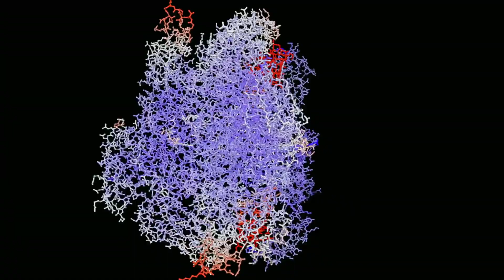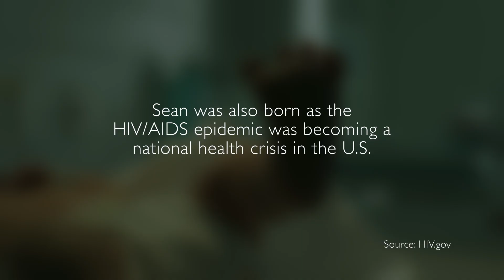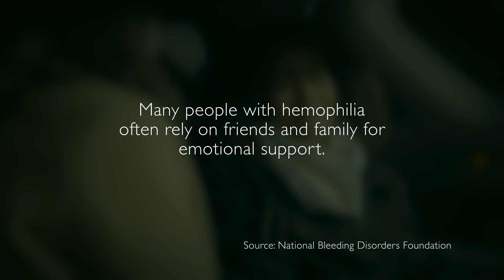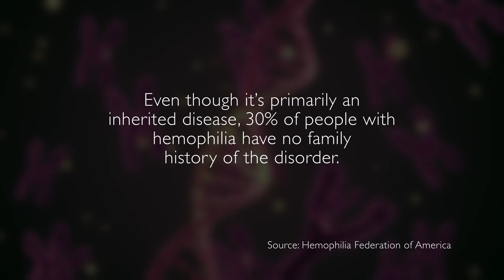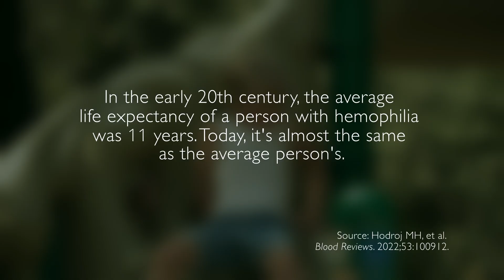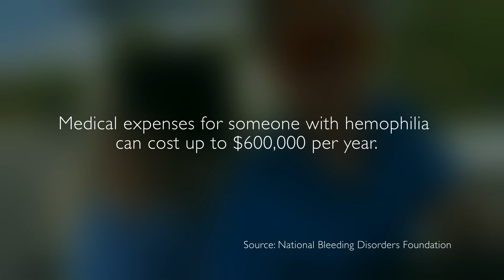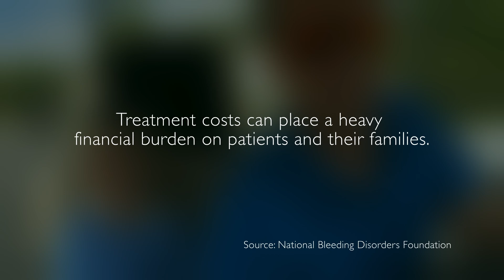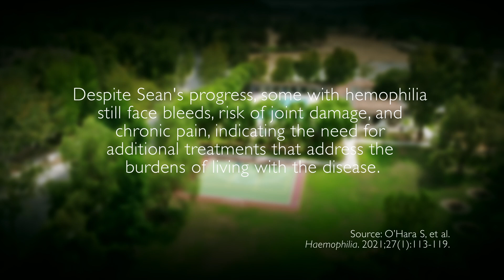Medical Stories - Hemophilia A: Sean's Story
In the U.S., about 33,000 men have hemophilia, a genetic disorder that prevents blood from clotting. When it comes to hemophilia A, the most common type of the disease, the National Bleeding Disorders Foundation claims more than half of cases have a severe form of the condition.

Sean, a public school teacher in Escondido, California, was born with severe hemophilia A in the 1980s at the height of the HIV/AIDS crisis. For him, growing up with a bleeding disorder meant he couldn’t participate in many of the outdoor activities his friends were doing.

In this episode, Medical Stories catches up with Sean, now a 38-year-old husband and father of three girls, one of which inherited the disorder. But Sean explains how advances in medicine have instilled hope for a better future, while also highlighting the need for improved treatments and care for the hemophilia community.

This episode also features in-depth commentary from renowned expert Annette von Drygalski, MD, Professor of Clinical Medicine and Director of the Center for Bleeding and Clotting Disorders, UCSD.